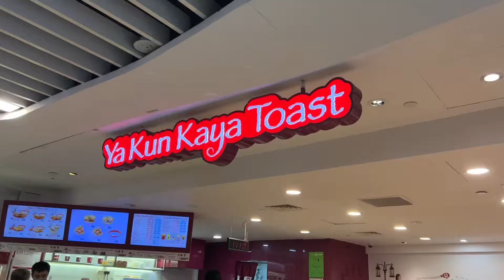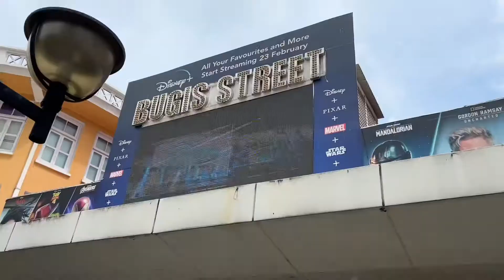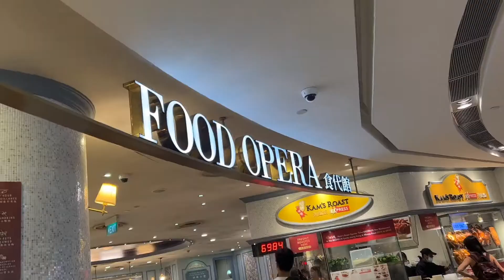【Ernie’s Travelogue】at Singapore Part 1 🇸🇬✈️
Here’s Ernie’s Live A Littlelah at Singapore! It was definitely a very fruitful trip down south with new fun and exciting places that I have never experience before. And yes if you have not visited Singapore recently do check out my travelogue Part 1 of 3 Parts on how I almost missed my flight 😅 even though I was 3 hours early at the airport 🙄😂 Enjoy! 🤣